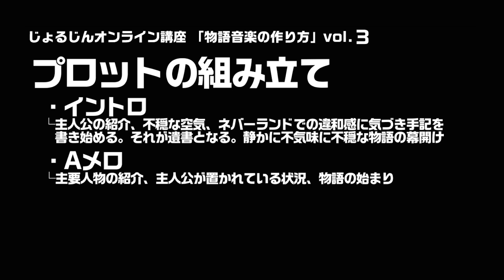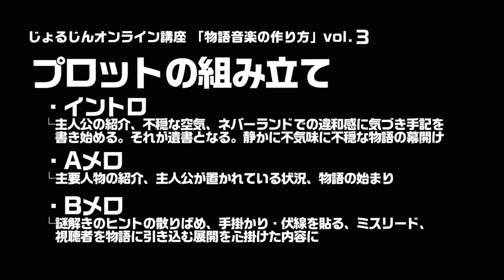【お試し動画】音楽プロデューサー じょるじんのストーリーから完成するじょるじんの作曲ノウハウ ３講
【お試し動画】音楽プロデューサー じょるじんのストーリーから完成するじょるじんの作曲ノウハウ ３講ㅣColoso

「 楽曲の着想から完成までの大まかな流れ」
- ０から10まで：着想から楽曲完成までの大まかな流れ
- 本講座の曲がどのような経緯で着想にいたったか具体的に解説
- 着想したが結局曲にならなかった失敗ケース

✔音楽プロデューサー じょるじんが教える、物語を音に乗せるという、独自の作曲ノウハウが気になるなら？

本を読んだようなストーリーが伝わる
じょるじんだけの作曲の秘訣を
今すぐColosoでご確認ください。

SECTION 01. 自己紹介
SECTION 02. アイデア着想から物語制作
SECTION 03. DAWソフトを使用した楽曲の基本を作成
SECTION 04. 作り込みから最終MIX
SECTION 05. まとめ